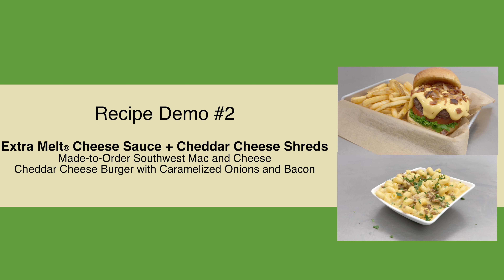Extra Melt® Cheese Sauce and Natural Cheeses Recipe Demo | Land O'Lakes Foodservice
To learn more about Land O'Lakes Foodservice products and recipes,

When it comes to quality, Extra Melt® American Cheese Sauce can't be beat. It's excellent on its own as well as compliments the natural cheeses you already have in inventory.

This video will demonstrate some simple plus-one recipes you can bring to your kitchen. The recipes utilize the great attributes of American Cheese (meltability and consistency) and adds the great flavors of natural cheese.

Recipes we will Cover:
Veggie Eggs Benedict with Swiss Cheese Sauce (made with Swiss shreds)
Made-to-order Southwest Mac and Cheese (made with cheddar cheese shreds)
Cheddar Cheese Burger with Caramelized Onions and Bacon (made with cheddar cheese Shreds)
Loaded Boneless Chicken Wings (made with blue cheese crumbles)
Fire Roasted Corn Dip (made with cotija crumbles)

To learn more about Land O Lakes® Extra Melt® American Cheese products,

As a farmer-owned co-op, we know meaningful things happen when people come together to work toward a common goal. At Land O’Lakes Foodservice, our goal is to be a valued partner to you and your organization and we’re always working together to help you succeed.

All Together Better®